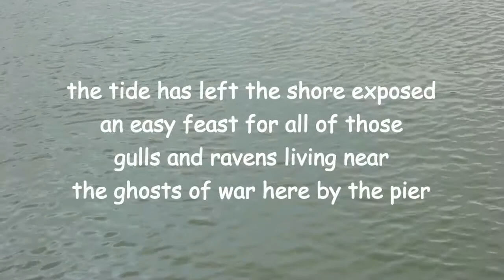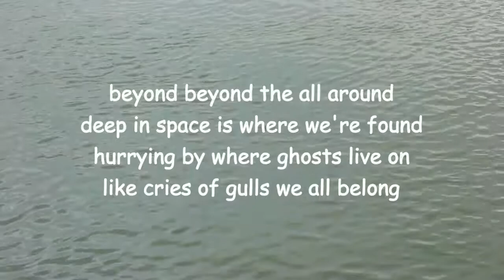whiteflower bay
New version of 2005 poem originally titled 'New Planet' by Lawrence Hearn, Poet Laureate of the Electric Universe, at BCPOETRY.CA